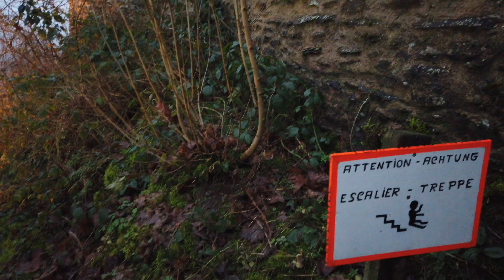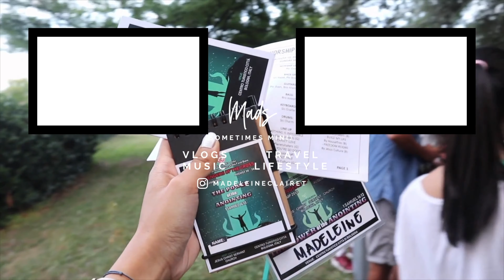Vlog NEW YEAR 2022 | LUXEMBOURG 4K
Bonne année 2022  ! que cette année soit meilleure que la précédente. Pleins de bonheur, de succès et bonne santé. Que vos projets se réalisent. Que Dieu vous garde !

Pour fêter cette nouvelle année, nous sommes partis au Luxembourg. Un petit week end suffit pour visiter. Durant la période covid , il faut un pass sanitaire valide complet + autotest pour les bars/Restau si le pass n'est pas complet. Nous avons dîner+ brunch au Hertz Pop Up ! superbe endroit avec une très bonne ambiance. 🎧 Visiter le château de Bourscheid et MUDAM. 🎨 et on s'est promené dans aux marchés de Noël WinterLights 🀩

Si vous avez des conseils, des endroits ou des idées à partager, mettez en commentaires  😉